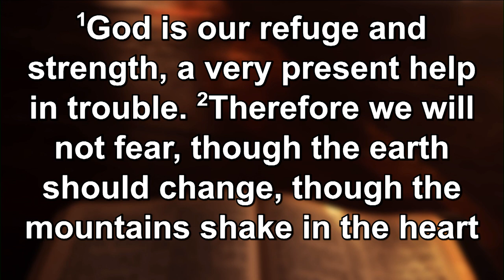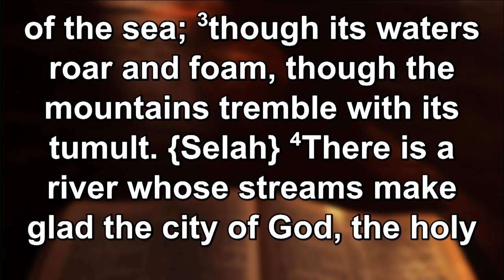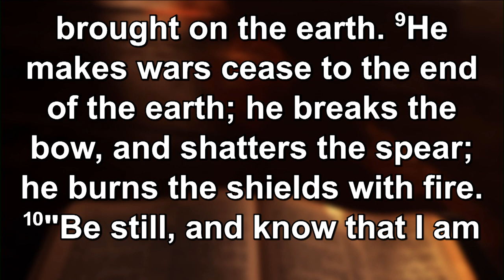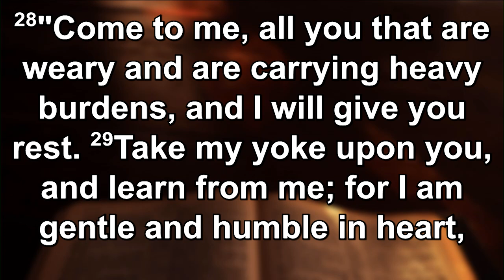Biblical Rest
By: Ross Atherton